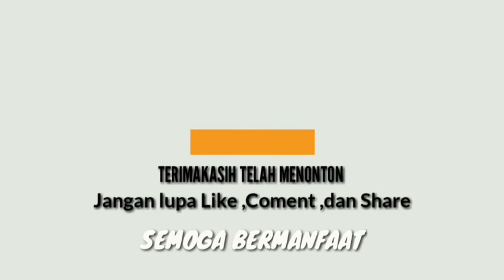Pembelajaran Qiroaty Jilid 4 Halaman 22